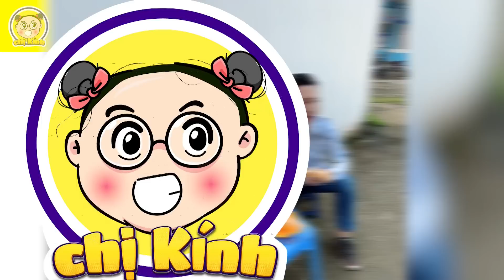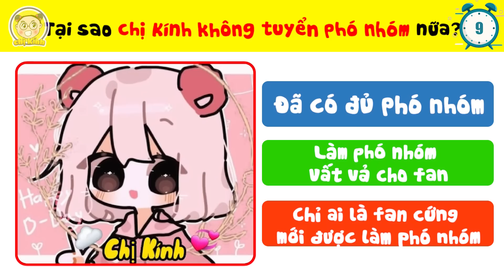9+15 Câu Đố Tiết Lộ Toàn Bộ Bí Mật Về Chị Kính Đố Vui Mà Fan Chị Kính Đố Vui Luôn Thắc Mắc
9+15 Câu Đố Tiết Lộ Toàn Bộ Bí Mật Về Chị Kính Đố Vui Mà  Fan Chị Kính Đố Vui Luôn Thắc Mắc

Video tiết lộ toàn bộ những sự thật về chị Kính đố vui
Chị Kính Đố Vui là ai?
Vì sao chị Kính đố vui lại biết nhiều những bí mật về các idol như vậy?
Chị Kính Đố Vui là bạn của ai trong Gãy TV?
Fan của chị Kính thắc mắc những gì và làm fan của chị Kính có gì vui?
Sắp tới chị Kính sẽ tặng quà cho fan bằng cách nào?